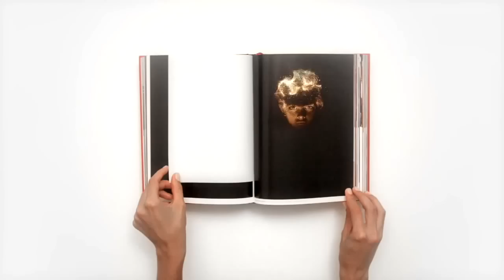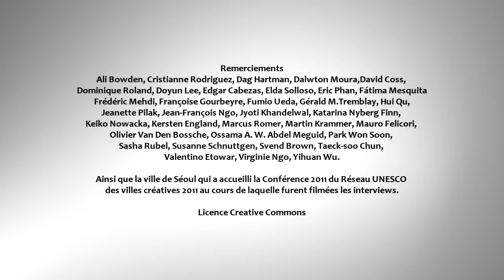Réseau UNESCO des villes créatives (version longue)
Ce film présente le Réseau UNESCO des villes créatives, plateforme internationale permettant aux villes créatives de partager leurs idées et leurs expériences dans les domaines des industries créatives et du développement urbain. Par le biais de vidéos fournies par les villes membres et d'interviews de maires de différents continents (version longue), le film présente le réseau dans ses grandes lignes. Il met par ailleurs en lumière l'importance de la culture pour le développement socioéconomique et comme ressource clé pour relever les défis d'aujourd'hui liés à l'urbanisation.